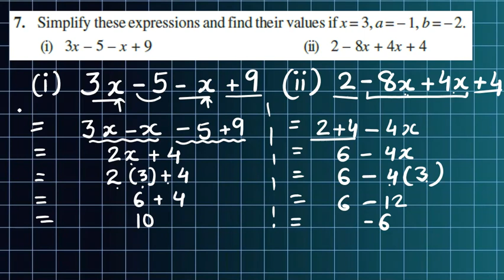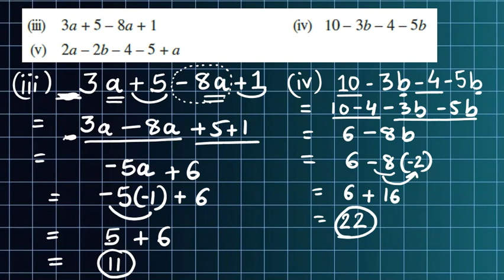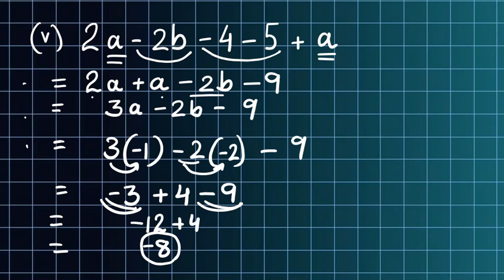Algebraic expressions | Exercise 10.2 Q7 | Class 7 Maths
Hello students,

Welcome to our detailed explanation of Class 7 Maths, Chapter Algebraic Expressions, Exercise 10.2! In this video-playlist, we will go through each question of the exercise step-by-step, providing clear solutions and easy-to-understand methods to help you solve algebraic expressions. Whether you're struggling with addition, subtraction, or simplifying algebraic expressions, this video has got you covered!

🔹 Topics Covered:
- Addition and subtraction of algebraic expressions
- Simplifying expressions
- Step-by-step solutions for all questions in Exercise 10.2

Make sure to watch the entire video-playlist to master these concepts and strengthen your foundation in algebra.

If you have any doubts or suggestions, please let us know through comments, or you can join our Telegram group "Descipal."

Thanks,
Raj sir

Class 7 Maths - Algebraic Expressions | Exercise 10.2 q7,